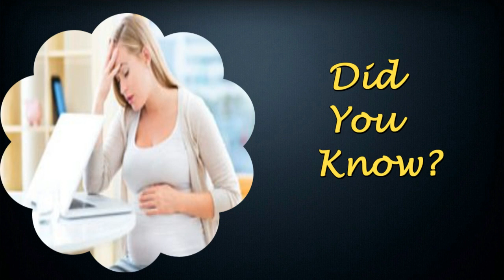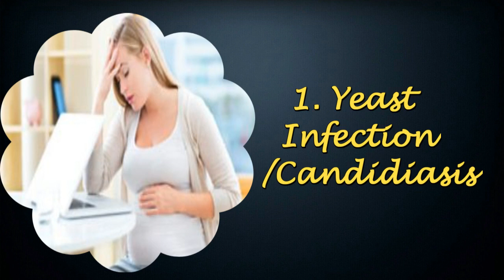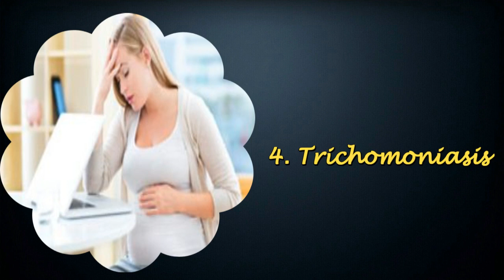White Discharge During Pregnancy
Did You Know?
Causes
Changes You Can Expect
In the First Trimester (Week 1-13)
In the Second Trimester (Week 14-26)
In the Third Trimester (Week 27-40)
The Last Stage (Till Delivery)
Is It Harmful for You or Your Baby?
Watch Out for These Infections
1. Yeast Infection/Candidiasis
2. Gonorrhea
3. Bacterial Vaginosis
4. Trichomoniasis
5. Chlamydia
6. Polyps/Cancer
When to Call Your Caregiver
Self Care
Dos
Don'ts